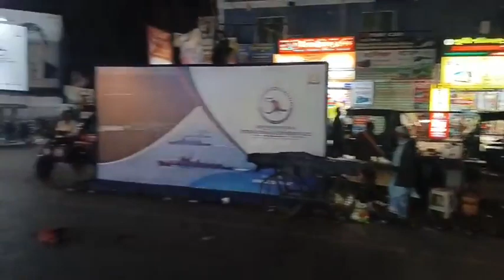নেইমার বিহীন ব্রাজিল তবুও জয়ের আশা করছে সমর্থকেরা সৈকতের সুগন্ধ পয়েন্ট থেকে সরাসরি...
নেইমার বিহীন ব্রাজিল তবুও জয়ের আশা করছে সমর্থকেরা
সৈকতের সুগন্ধ পয়েন্ট থেকে সরাসরি...

Slogan: সময়ের সাথে সত্যে
Country: Bangladesh
Language: Bengali
Broadcast area: Online